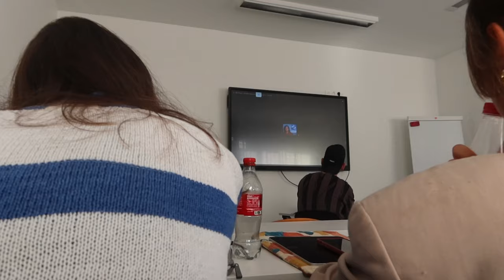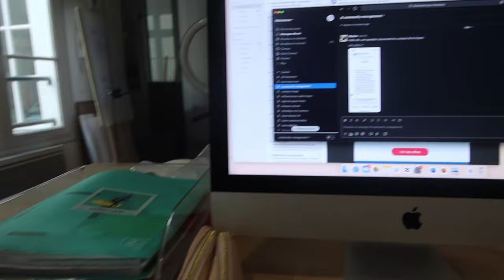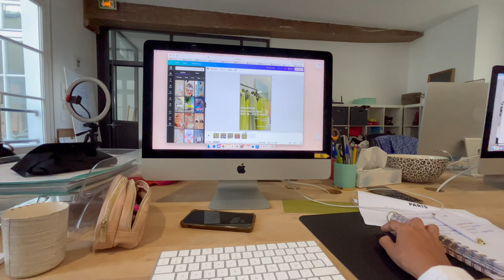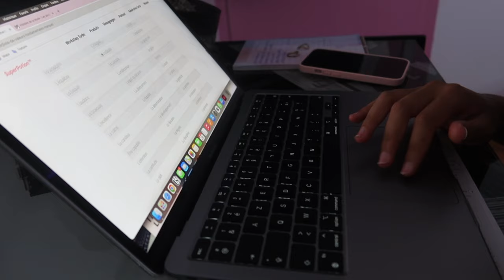UNI VLOG ⎸ une semaine avec moi en tant qu'alternante en école de mode 💗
*METS EN HD 720/1080P*
hellooo guys !! dans cette vidéo suivez moi pendant une semaine en école de mode et en tant qu'alternante en communication !

💖about me : à propos de moi:
age: 19
I live near Paris
I'm in my 2nd year of Bachelor Fashion Art Direction & Styling at @eidm
I have a cat call Maya (I love her sooooooo much)
I use a canon G7X Mark III & edit on Capcut

vlog, few days in my life, productive days, univlog, days in my life, productive vlog, fashionschool, école de mode, alternance communication, get ready with me, lifestyle, aesthetic vlog, une semaine avec moi, weeklyvlog,  rangement, productivity, fashion student, a week in my life at school